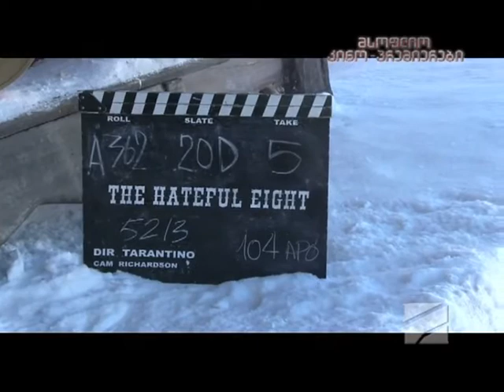საძულველი რვა - კადრს მიღმა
კუენტინ ტარანტინო და მისი საძულველი რვიანი.
ფილმის გადაღების პროცესი, ინტერვიუ შემოქმედებით ჯგუფთან და საინტერესო ფაქტები გადასაღები მოედნიდან გადაცემაში "მსოფლიო კინო პრემიერები კადრს მიღმა".